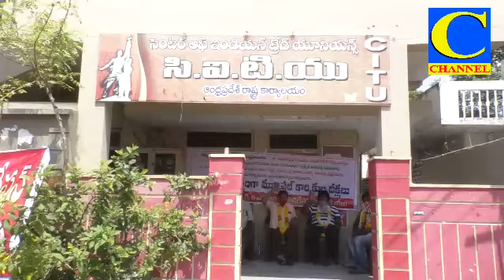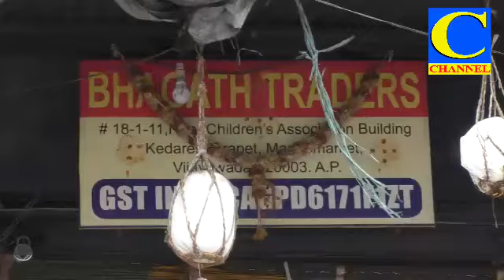Afternoon final 10 05 2020 002